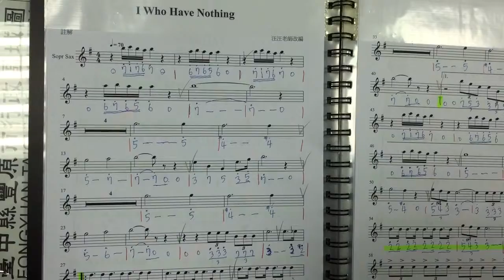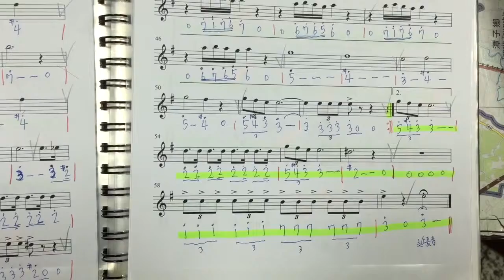I who have nothing